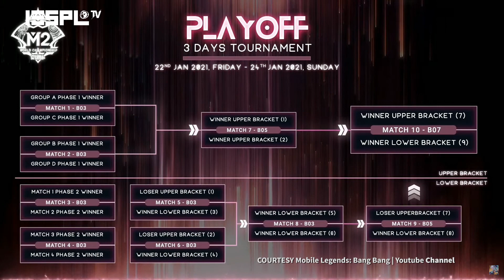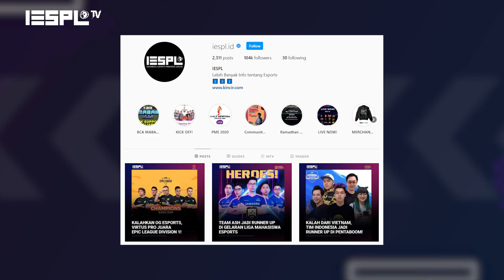What's On: Debut Psychoo Bela RRQ Hoshi dan Absennya Yam Alter Ego di M2